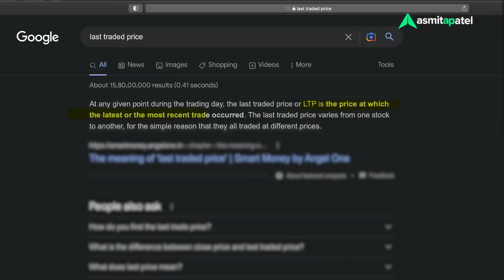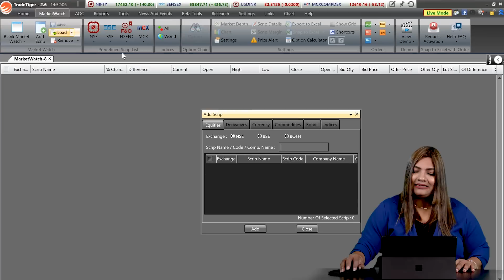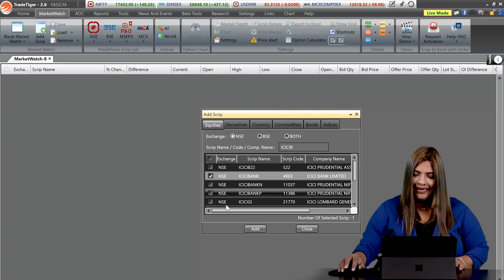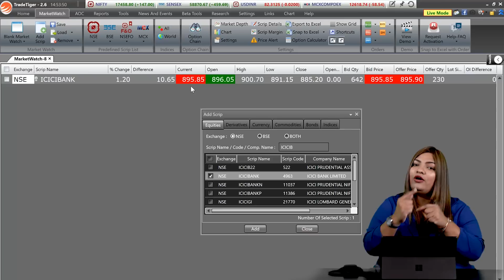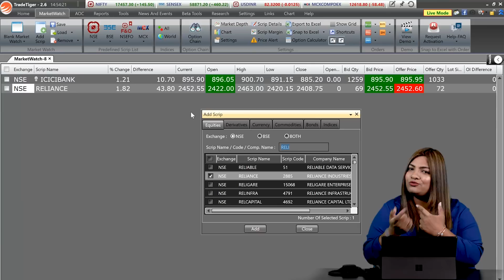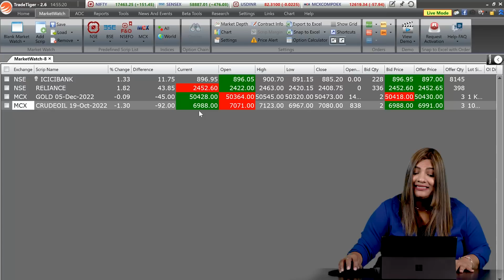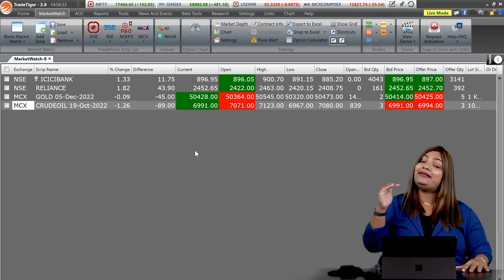What Is LTP- Last Traded Price I Stock Market Basics For Beginners I Asmita Patel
Are you eager to empower yourself with Stock Market knowledge? Well, Look no further!
Asmita Patel Global School of Trading is an institute that teaches the art of stock market trading and investing to one & all.
The institute’s Founder and Mentor - Asmita Patel, with her 17+ Years of experience, believes that with the right knowledge, any one can learn and trade independently, no matter his/her current skill set or background. She is one of the leading mentors of our nation, encouraging people to trade in just 15 mins a day, without using any complicated indicators or patterns.
Our mission is Let’s Make India Trade, the vision of having a trader/investor in every home of India. We believe in promoting financial literacy and empowering individuals to take control of their financial future.
Through our comprehensive educational programs, we aim to instill a strong understanding of the stock market, including risk management strategies, technical analysis, and portfolio diversification. We are committed to providing unbiased education that equips our students with the mindset they need to navigate the complexities of the stock market responsibly and ethically.

Start your journey for LMIT

All materials provided on this platform/document/media are for informational and educational purposes only and are not tailored to individual needs. Additionally, the information presented here should not be construed as financial advice, recommendation, or a basis for trading/investing decisions. Investing and trading involve inherent risks. Please invest responsibly and be wary of anyone promising high returns with low or no risk for securities market investments. We are not SEBI registered. Please consider consulting with a registered investment advisor to make informed investment decisions. Note that SEBI research shows that 9 in 10 retail participants in F&O lose money.